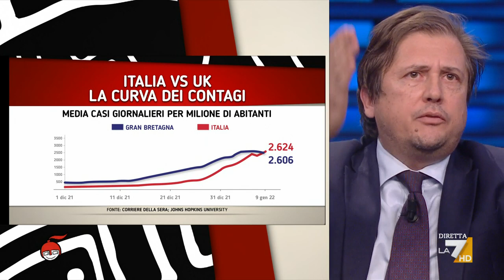Covid, il prof. Broccolo: "Dobbiamo fare un vaccino non solo per la malattia, ma che blocchi ...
Covid, il prof. Francesco Broccolo: "Smettiamola di dire che siamo più bravi degli altri, il risultato è lo stesso. Questo perché siamo costretti a boosterizzarci alla terza e alla quarta dose. Oggi Ema ha ammesso che non dobbiamo più rincorrere il virus, la strategia deve cambiare: dobbiamo fare un vaccino non solo per la malattia, ma che blocchi l'infezione"